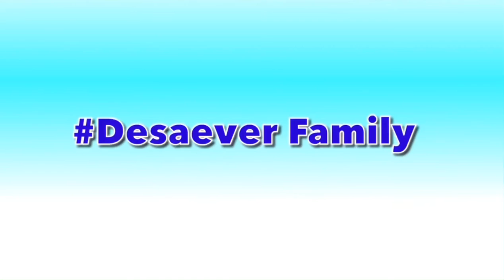FOREIGN HUSBAND | BELGIAN-FILIPINA COUPLE